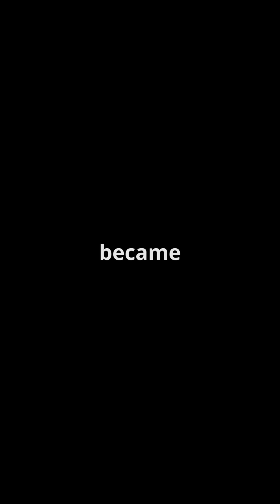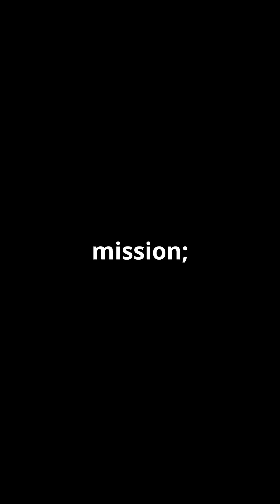SpaceX's Fram2-First Polar Orbit Crew